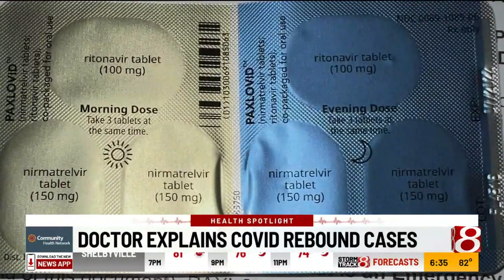Health Spotlight: Doctor explains COVID-19 rebound cases